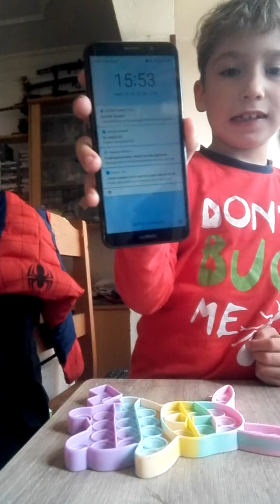como ganar en el popit